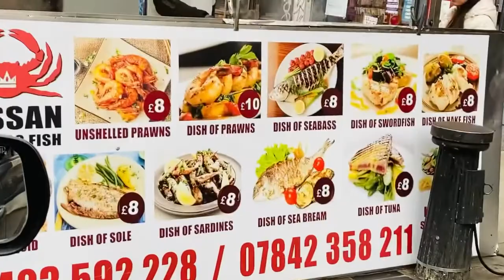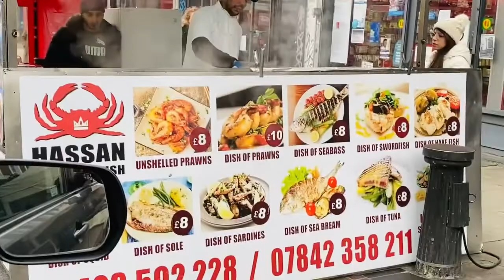Happy Monday everyone 😄 going kami sa work at nag bili nang food for lunch 🍱